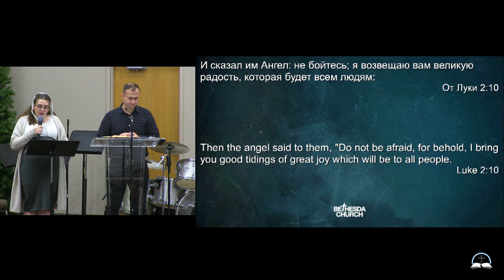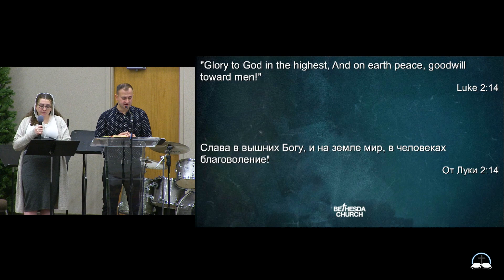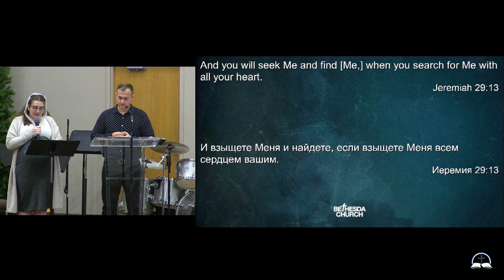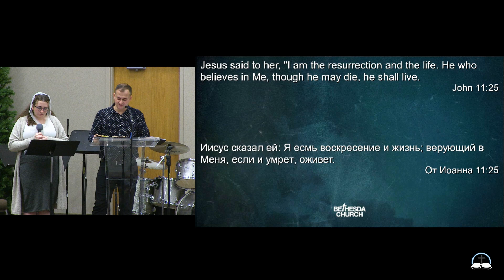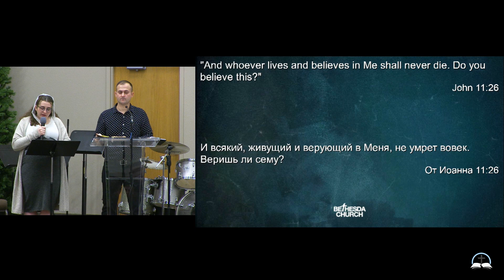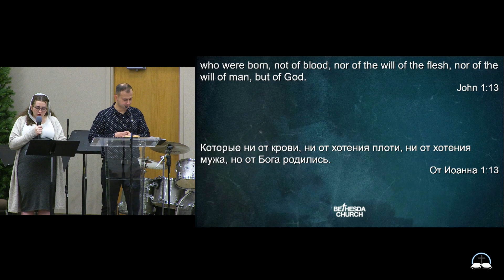Проповедь - Тимофей Бабич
Вифезда Христианская Церковь